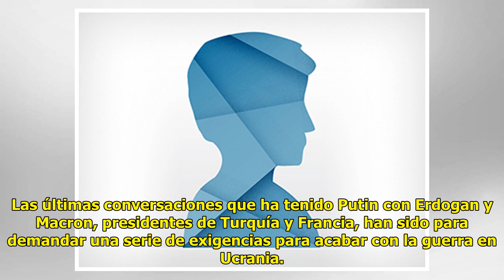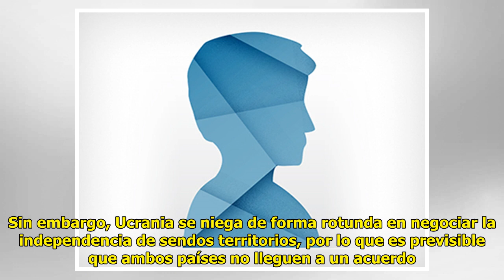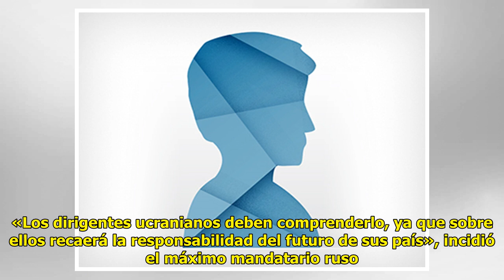Estas son las condiciones de Putin para acabar con la guerra de Ucrania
Alejandro CascónSEGUIR Actuali...